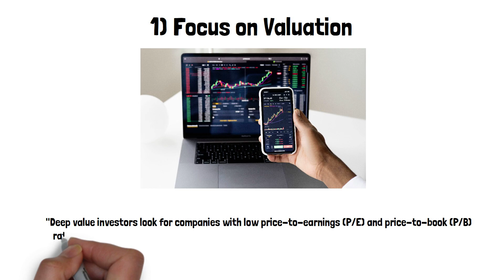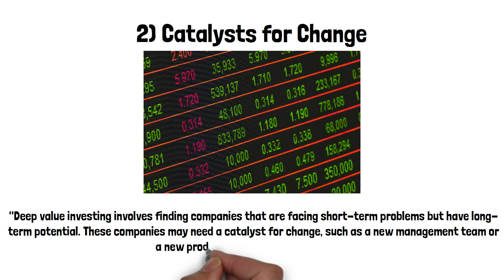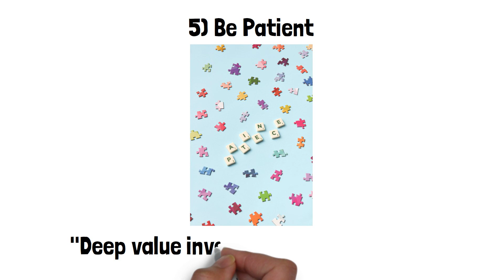Deep Value Investing: 5 Key Lessons from Tobias E. Carlisle for Successful Investing | Stock Market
value investing
how does stock market workWhat is the key to value investing?
What is the formula for deep value investing?
What are the 7 rules of investing?
वैल्यू इन्वेस्टमेंट की कुंजी क्या है?
What are the 5 golden rules of investing?
What are the 5 steps of investing?
What are the 8 Pillars of investing?
What is the number 1 rule of investing?
What are the 3 keys to investing?
What is the 80/20 rule in investing?
What is the 120 rule in investing?
What is the 90 10 rule in investing?
What is the 60 40 investing rule?
Which is best stock in IT sector?
What are the top 5 penny stocks right now?
Which penny stock will become multibagger?
Which penny stock will boom in 2022?
Who is the king of penny stocks?
What are the top penny stocks?
What are the safest penny stocks to buy?
Where can I find a list of top penny stocks in India?
How long should we hold penny stocks?

Can I make money by investing in penny stocks with good fundamentals?
What are the best Indian penny stocks with good fundamentals?
Which penny stock can become multibagger in 2022 in India?
Which will be next multibagger stocks?
Which stock is future multibagger?
Which stocks can turn multibagger?

Stock market books you must read:-

HP Laptop
Hawk pop filter
Mobile stand
NOTE:- All the information discussed here is views of finnohub team and members.